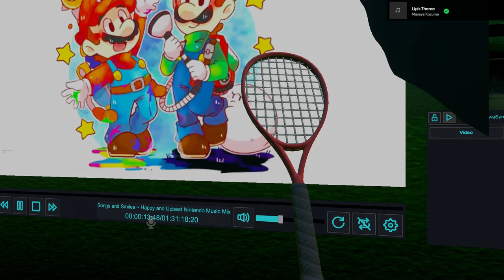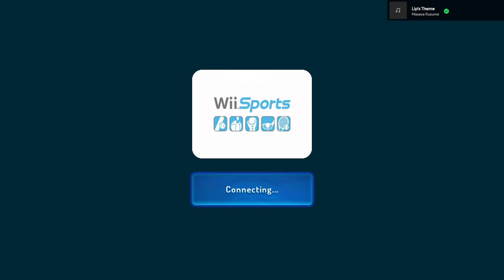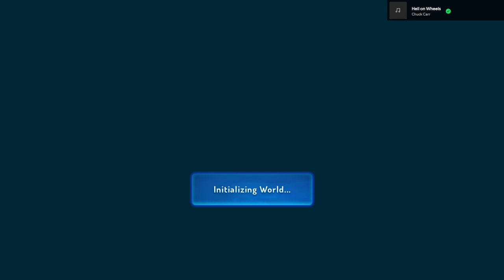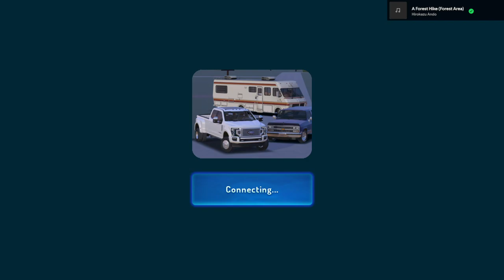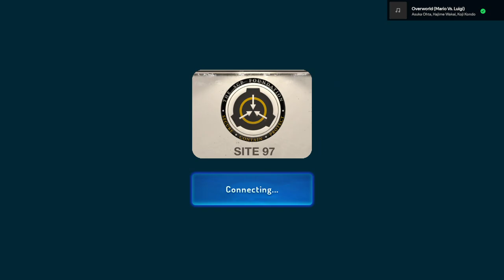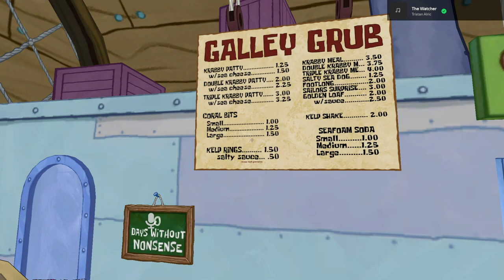Alt Accounts IRL - VRChat with Porter [5]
Porter lives in Sonic CD land. We also go to a bunch of empty worlds with cool mechanics, like Meteor Herd aw yeah. And get this, the Krusty Krab is actually one of the best places. We meet some pretty cool people.